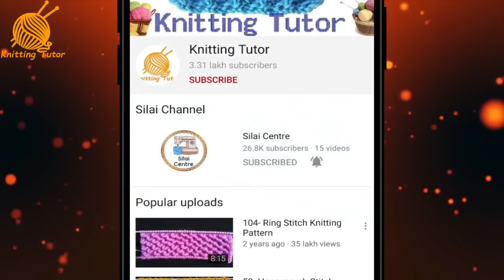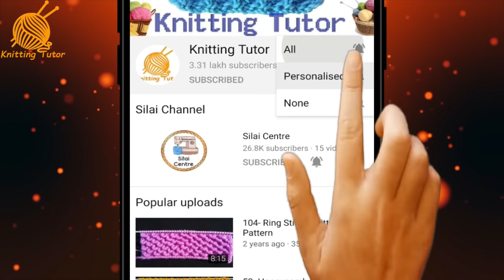317- Baby Sweater Starting from Neck: Part 1 || Full Tutorial || बच्चों का स्वेटर @Knitting Tutor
Hello friends!!